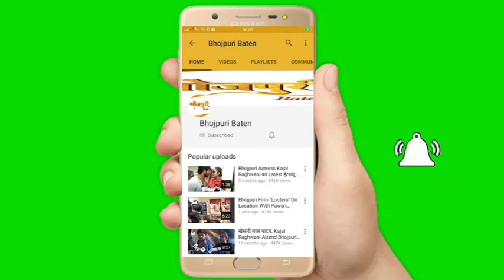Uncut Watch!!! EID के मौके पर "KHESARI LAL YADAV" का इस साल का सबसे बड़ा INTERVIEW